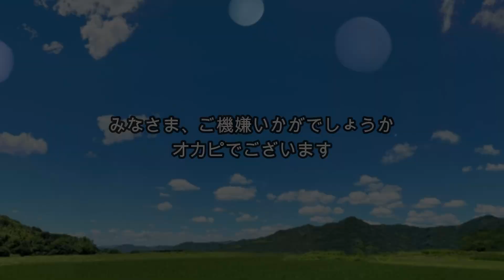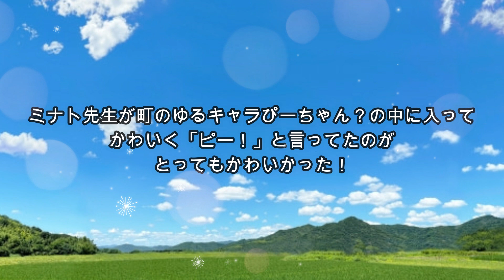相葉雅紀主演舞台「ようこそ、ミナト先生」観劇レポ！ミナト先生が苦悩し葛藤する姿が魅力的すぎた！光を求める時代の、願いを描く物語。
このチャンネルでは、普段【嵐の楽曲考察・歌声分析】をUPしているのですが、今回は初の【観劇レポート】を！

相葉雅紀さん主演「ようこそ、ミナト先生」を幸運なことに観ることができましたので、感想を語りました。

0:00   相葉くんが光り輝いていた
  【ここからネタバレあり】
3:41   物語の前半。明るくて朗らかなミナト先生
4:49   時折見せる”陰”の部分
5:40   明らかになる”秘密”。苦悩し葛藤する姿の魅力。
7:50   物語の結末は…
9:57   エンディング

『ようこそ、ミナト先生』
2022年6月4日 - 19日：新国立劇場 中劇場
2022年6月29日 - 7月3日：梅田芸術劇場 メインホール

◆アメブロ◆
相葉雅紀主演舞台「ようこそ、ミナト先生」レポ！ミナト先生が苦悩し葛藤する姿が魅力的すぎた！（7/4昼UP予定）